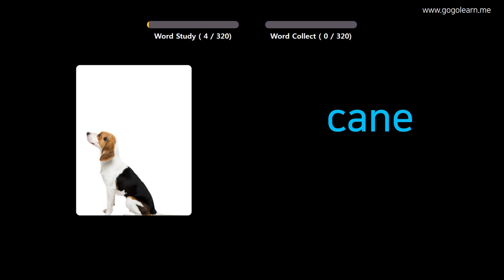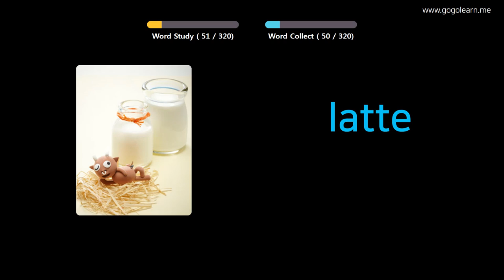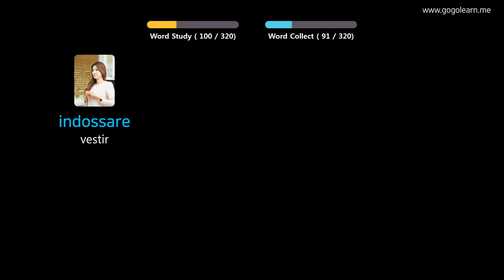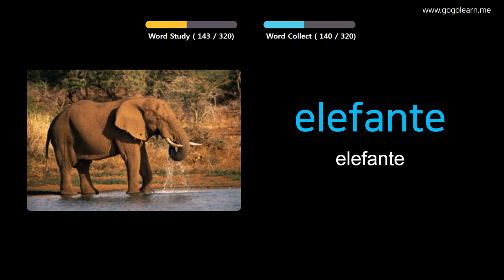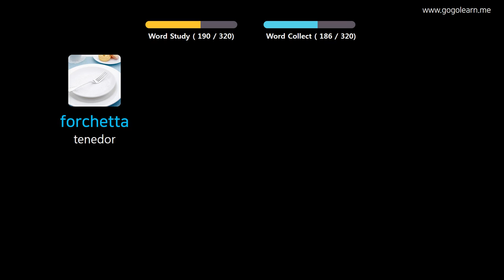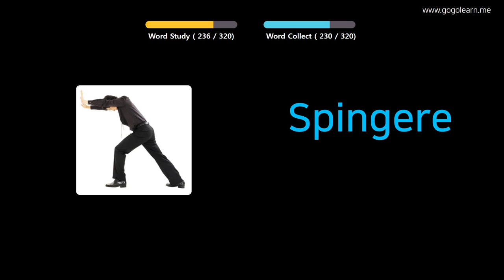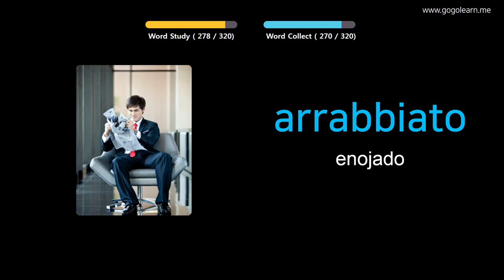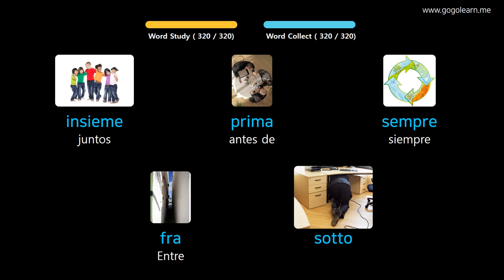Aprender Italiano A Través De Imágenes |Vocabulario Italiano Escuchando Mientras Conduce | Golearn